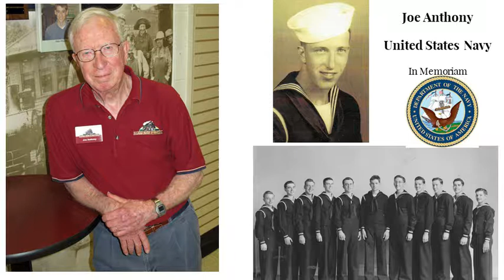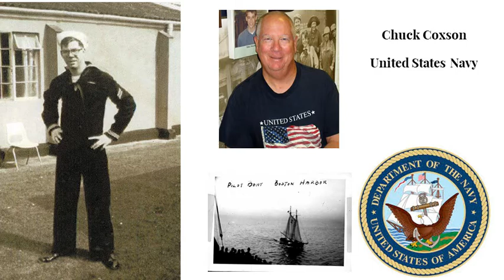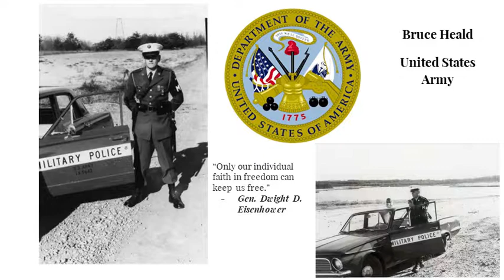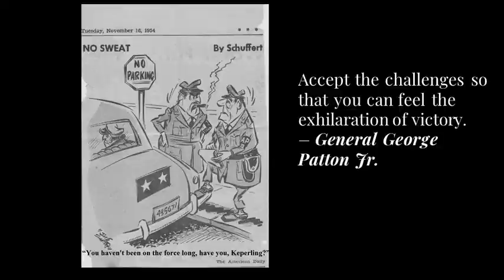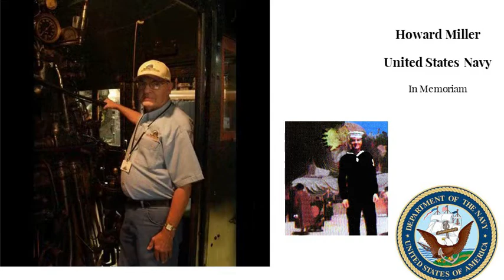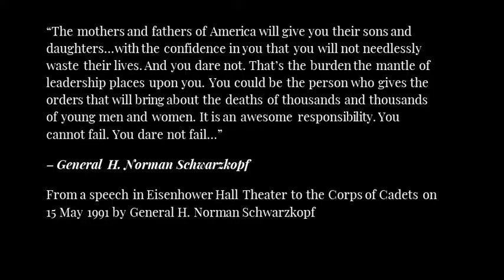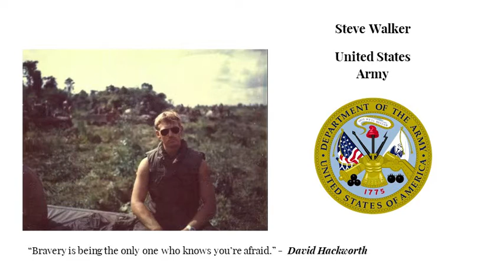RRMPA Volunteers & Staff Veterans 2021